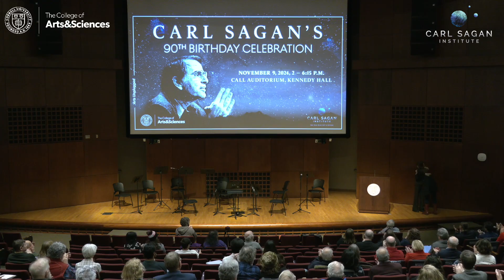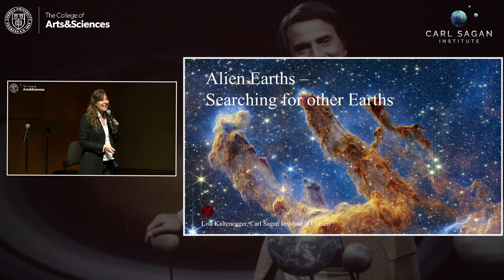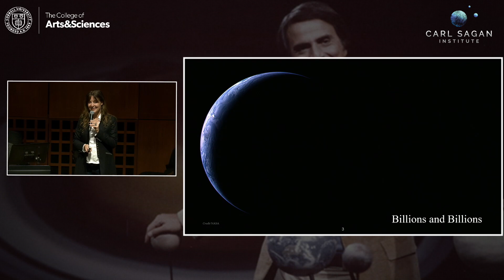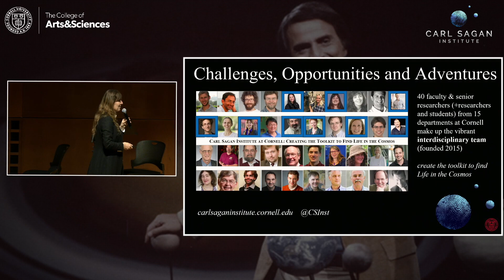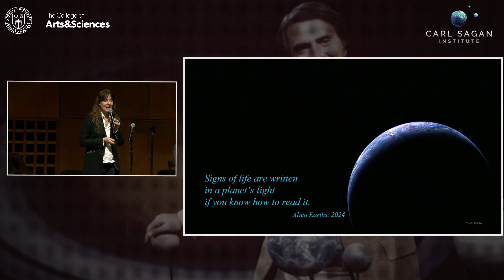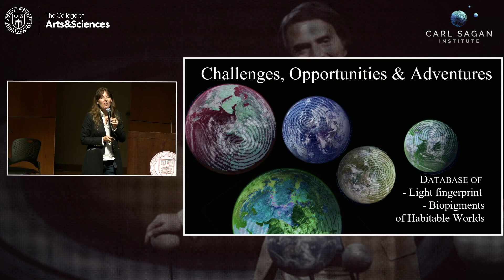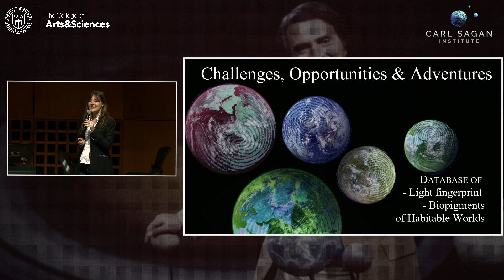Searching for Alien Earths: Prof. Lisa Kaltenegger [Carl Sagan's 90th Birthday]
In the opening science talk for Carl Sagan's 90th Birthday, Carl Sagan Institute Director Lisa Kaltenegger explains the current state of the search for Earth-like planets!